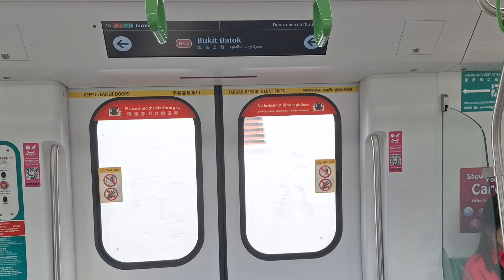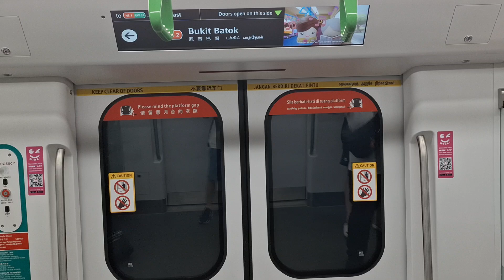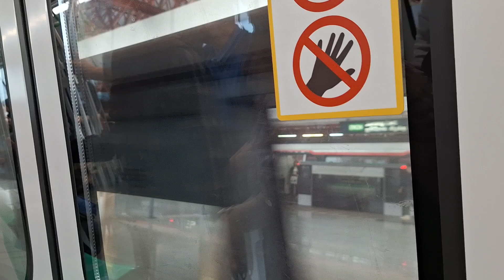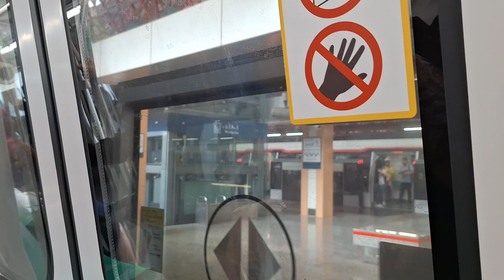SMRT R151 [839/840]: Bukit Gombak to Jurong East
Train model: Alstom Movia R151
Trainset: 839/840
Line: North South Line
Stretch rode: NS3 Bukit Gombak to NS1EW24 Jurong East (4)
Terminus: (4) NS1EW24 Jurong East - Platform A
(Filmed on - 31 July 2024, Wednesday)